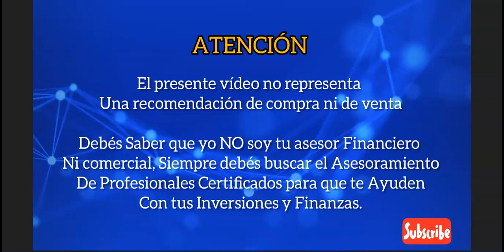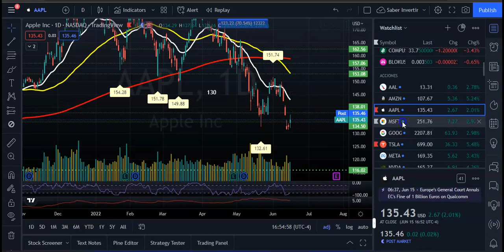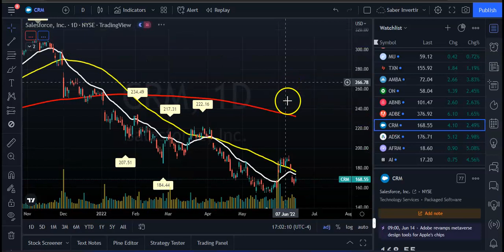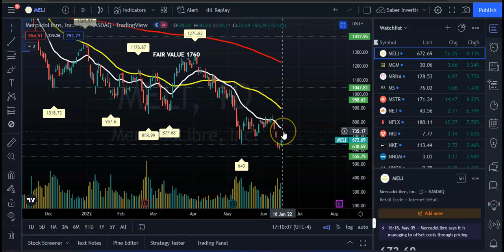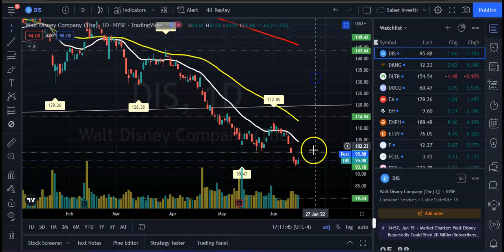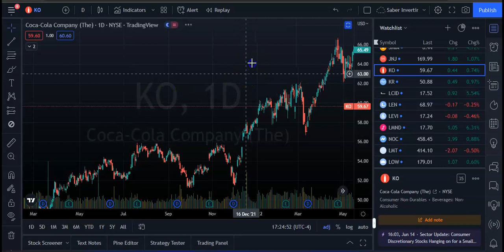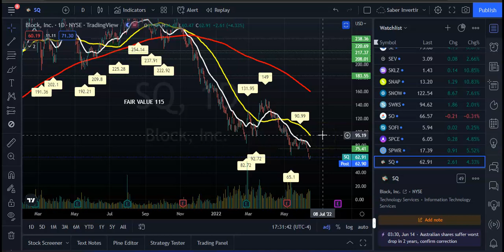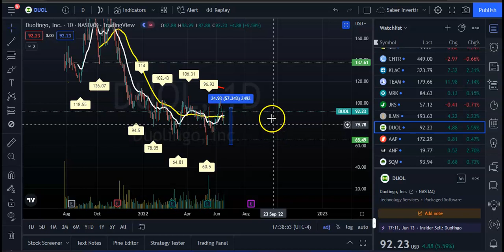La FED Sube Tipos de Interes a 0.75%! Reaccionde del Mercado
La Reserva Federal elevó sus tasas de interés de referencia tres cuartos de punto porcentual en su alza más agresiva desde 1994.
De acuerdo con el “diagrama de puntos” de las expectativas de los miembros individuales, la tasa de referencia de la Fed terminará el año en 3,4%, una revisión al alza de 1,5 puntos porcentuales desde la estimación de marzo.
Los funcionarios también redujeron significativamente su perspectiva para el crecimiento económico de 2022, ahora anticipando solo un aumento del 1,7% en el PIB, por debajo del 2,8% de marzo...